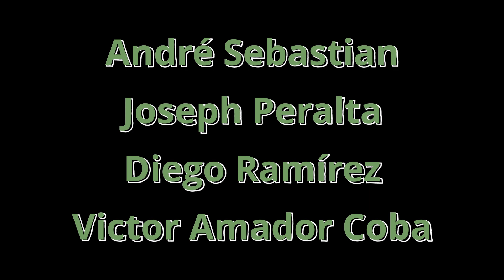El Gran Asalto al Mercado